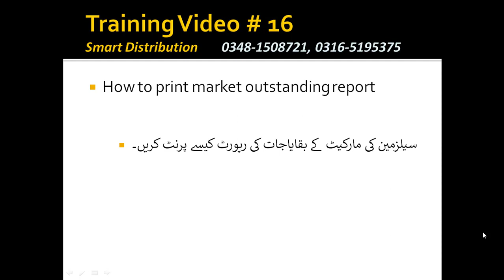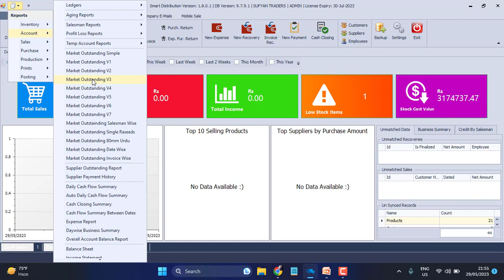Smart Distribution Training Video 16 How to Print Markete Outstanding Balance Report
this is the 16th video of Smart Distribution Training Series. in this video we will learn about printing Market Outstanding Balance Report of Salesman.